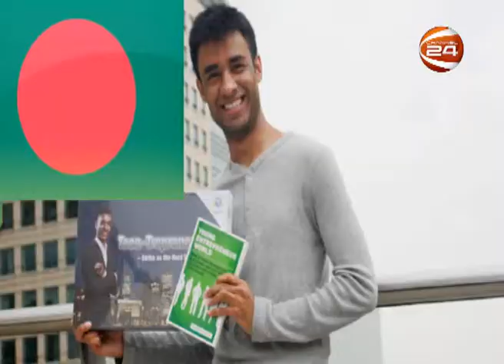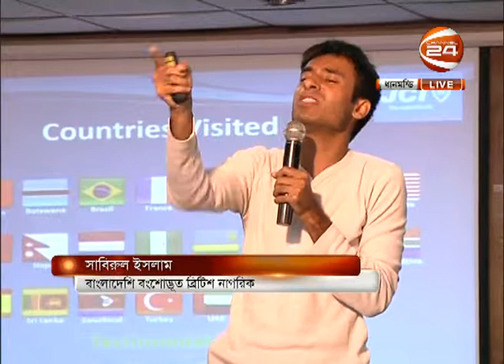sabirul DIU LIVE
LIVE Lecture of Sabirul at DIU on Channel 24 Video Title

 Report:
Faruk Mehedy

Studio:
Channel 24

Copyright: Channel24

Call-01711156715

:::::::::::::::::::::::::::::::::::::::::::::::THE END:::::::::::::::::::::::::::::::::::::::::::::